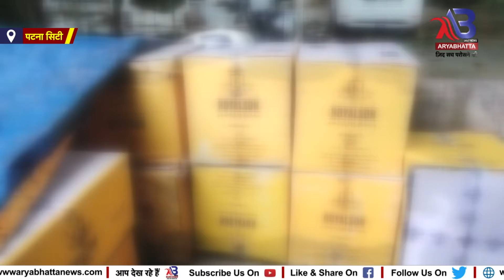पटनासिटी : ट्रक में छिपाकर ले जा रहे 157 कार्टून विदेशी शराब को पुलिस ने छापेमारी कर किया बरामद.....